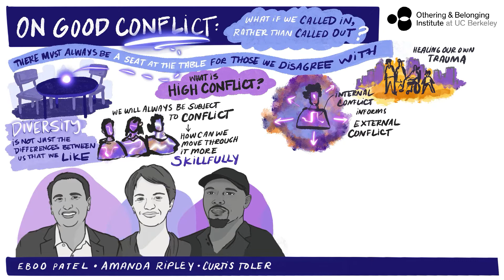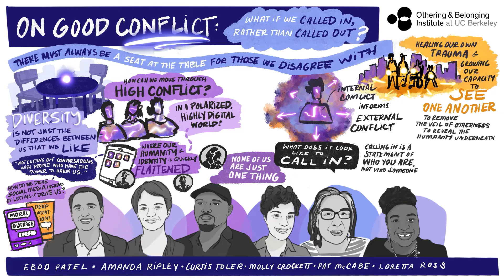On Good Conflict: What If We Called In, Rather Than Called Out? | Illustrated narrative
Missed the second day of the 2021 O&B Conference, or just want to relive it from another perspective? Watch this visual narrative recap — illustrated and animated by Bay Area artist Abby VanMuijen — of the panel dialogue on conflict resolution, callout culture, and healing. We were joined by journalist and author Amanda Ripley, violence reduction educator Curtis Toler, professors Molly Crockett and Loretta Ross, radical bridger Pat McCabe, and facilitator Eboo Patel.